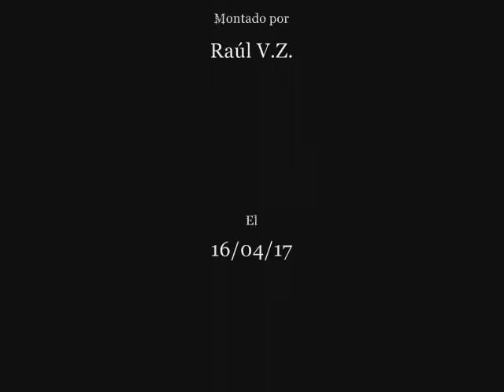LA BATALLA DE KURSK (Año 1943) Pasajes de la historia (La rosa de los vientos)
Capitulo completo de la serie "Pasajes de la historia", sección del programa "La rosa de los vientos" dedicado a la Batalla de Kursk (Año 1943), todo el merito es de su director y locutor J.A. Cebrian, d.e.p.